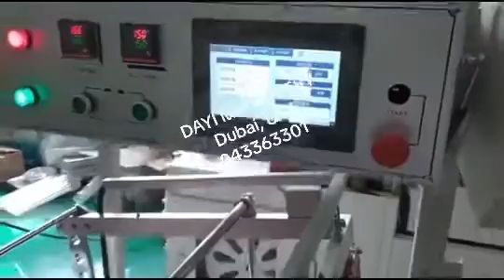2023年12月18日